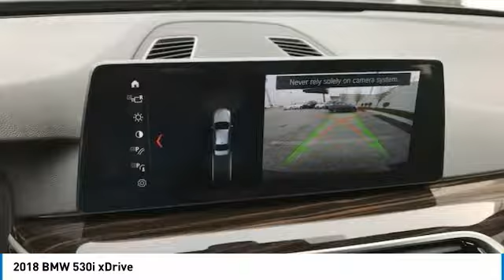2018 BMW 530i York PA B18076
2018 BMW 530i xDrive

Black Sapphire Metallic, Black Dakota Leather w/ contrast stitching. Sport Line, Driving Assistance Package, Premium Package, Heated Steering Wheel, Rear View Camera.